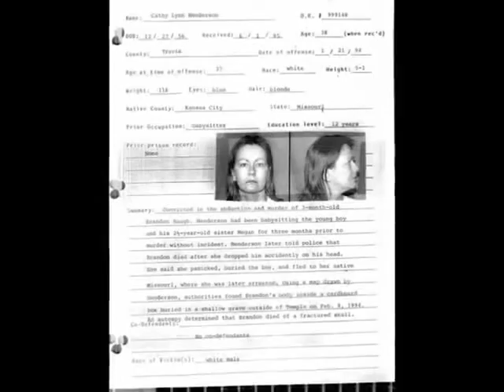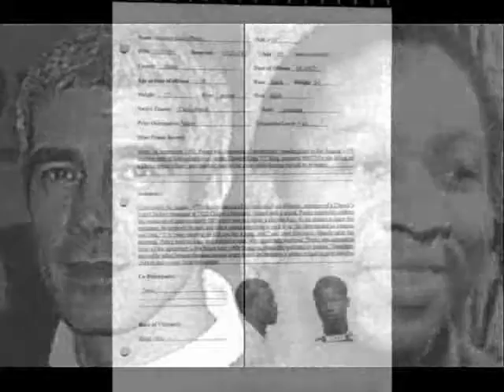exonerated images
images